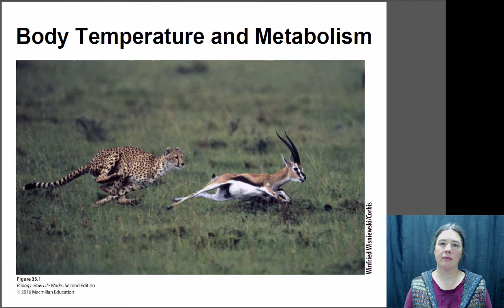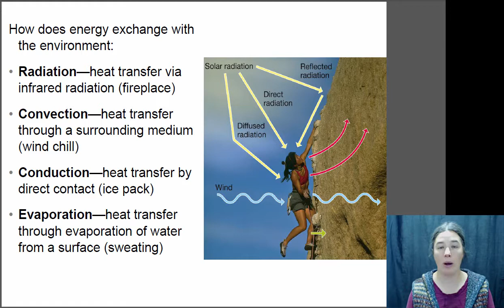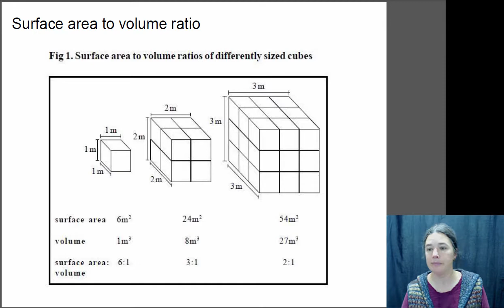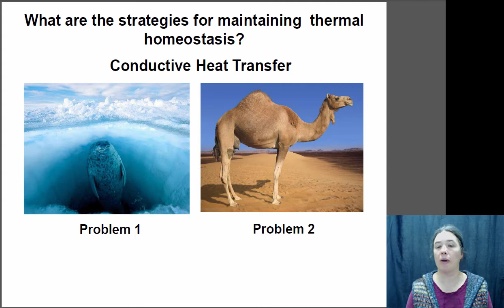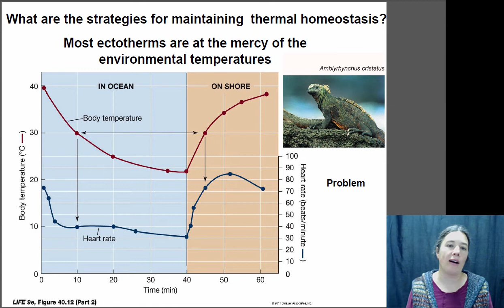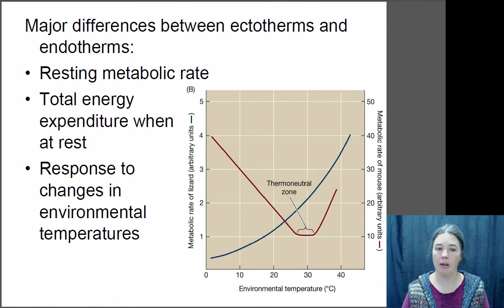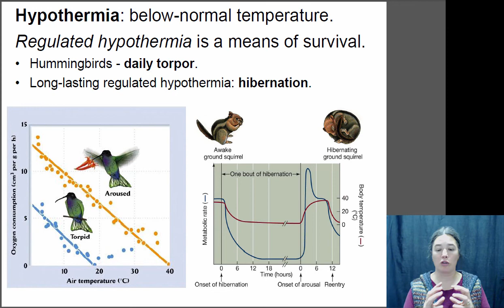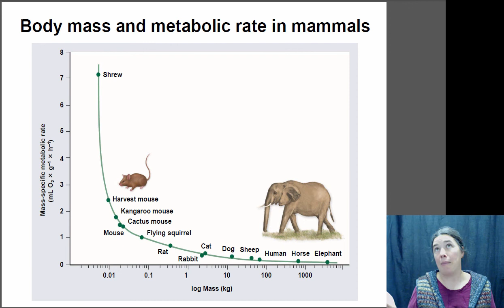Metabolism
Biol 181 Lecture on body temperatures and metabolism in animals